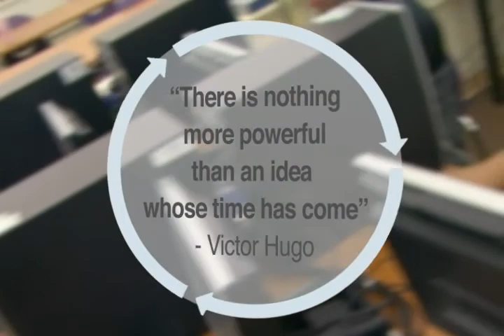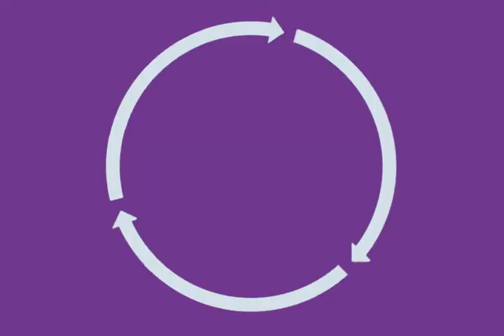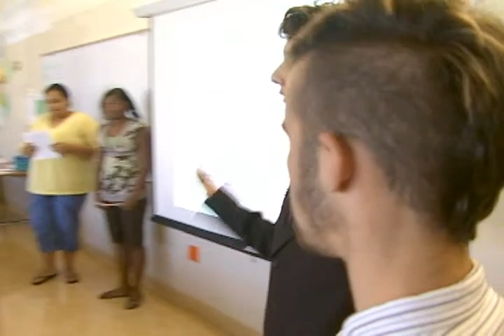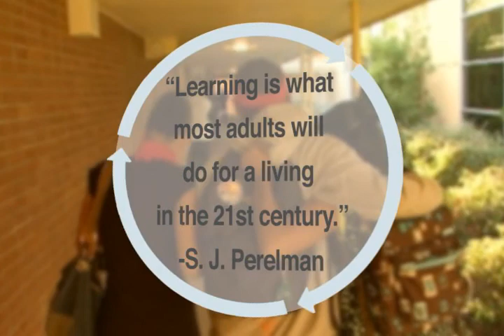Video Introduction to New Tech Network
Interviews with the president of New Tech Network, as well as teachers and students at New Tech high schools, explaining what makes New Tech Network schools different -- project-based learning, empowerment of teachers and students, a culture of respect and the integrated use of technology.